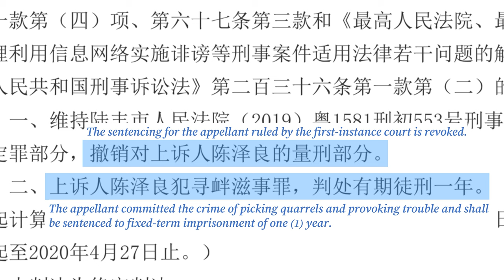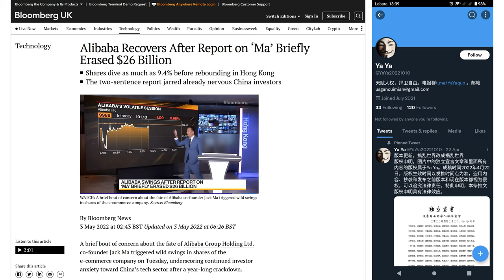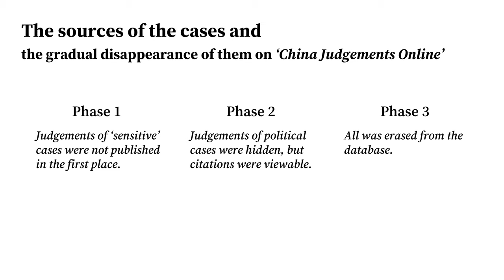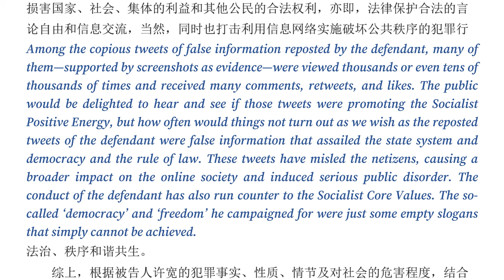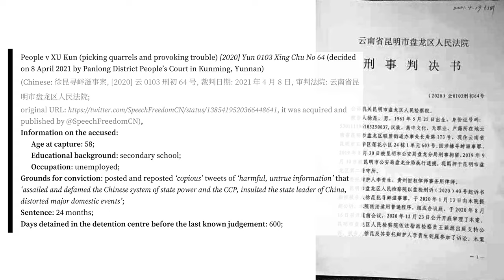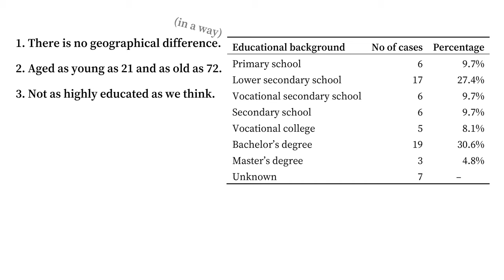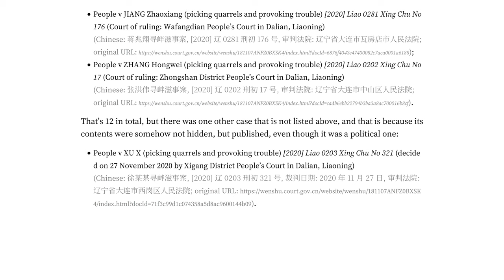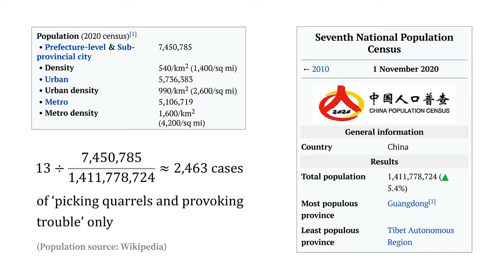A Review of Speech Crime Cases in Recent-Year Mainland China Based on Judgements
[No Rights Reserved! You can use this video anywhere and in any form you like.]

This video reviews speech crime cases that happened in recent-year mainland China based on judgements collected by Twitter user ‘SpeechFreedomCN’. Thanks to their undaunted and unremitting effort, the worsening by day situations of freedom of speech in mainland China are recorded and revealed.

Details of the procedure of criminal cases in mainland China can be found in this video

[Sections]

00:00:01  Cases of ‘petitioners’
00:03:42  Conclusion and comments on the cases of ‘petitioners’
00:05:48  From ‘petitioners’ to purely political
00:07:43  Explaining the sources of the cases
00:11:27  What will happen if one chooses to share his judgement of political case
00:12:56  Explaining my choice on the cases to be discussed in this video
00:14:22  Cases of dissidents that suffered mental illnesses
00:16:45  A rare judgement that comes with a commentary of the judge
00:18:59  The characteristics of judgements of political cases
00:19:56   1. using vacuous and vague words;
00:21:48   2. the lack of description of motive;
00:22:24   3. the lack of details and the use of empty words and political slogans;
00:25:30  A concentration of the absurd accusations and what we can get from it
00:26:29  How low the bar is it today to put one into prison for what they said
00:28:24  Statistical findings of the selected speech crime cases
00:31:26  How long will they be sentenced to? From 6 to 50 months!
00:34:00  An educated guess—how many speech crime cases are there in a year?